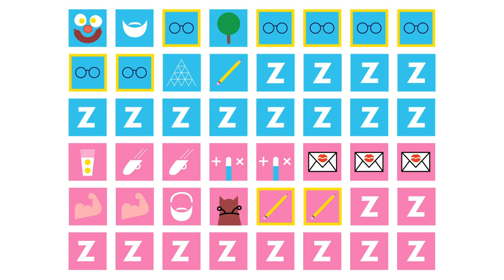The Ideal Workweek, According To Science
Scientists have studied the working schedules of the greatest artists, philosophers, and thinkers in history—and they rarely look like a 40-plus-hour workweek. Instead, many of humanity’s greatest achievements were produced by people who worked no more than four hours a day.

Sound effects from freesound.org and "Media Arts of Hollywood"
Hums and whistles by Kit Wharton